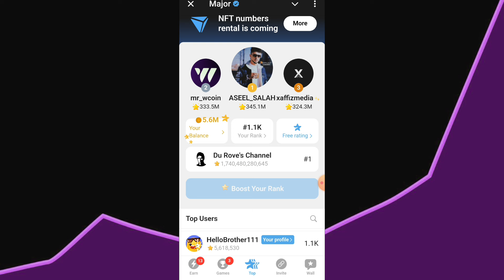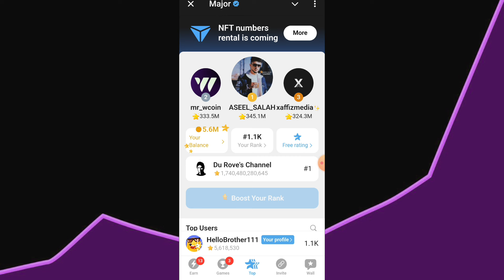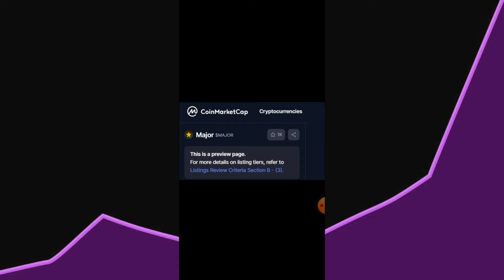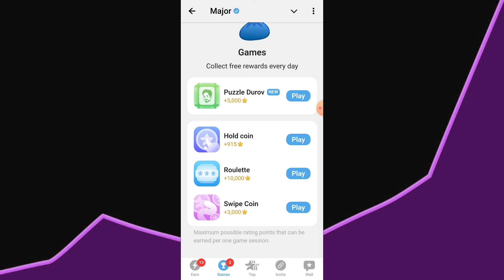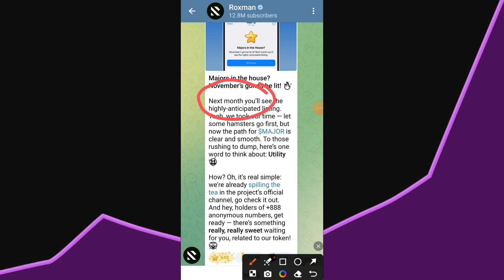Major Listing On Binance | Major Airdrop Listing Date | Major Airdrop TGE Date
Major Listing On Binance | Major Airdrop Listing Date | Major Airdrop Listing TGE Date | Major Airdrop Withdraw in Bank

In This Video Claim Major Airdop Major Listing On Binance And Claim Coin And Withdraw Also Major Coin Airdrop Listing Date ? In Video And Wallet Connect In Telegram Ton And Withdraw

1. Tap Screen to Earn

2. New mining

3. New Airdrop

4. New Tap screen mining telegram

5. Best mining loot

6. Top best mining loot

Major Airdrop

Major coin

Major airdrop

Major waitlist is paused

Major withdraw

Major Airdrop trick